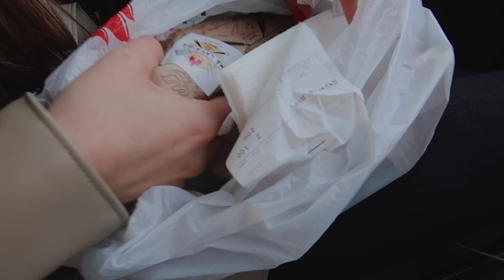ВЛОГ: я увеличила губы! реакция мамы | мой доход, цели | день с подругами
В этом видео я поделюсь с вами своим опытом увеличения губ и расскажу про свой день :)

НЕМНОГО ОБО МНЕ:
Ника, 20 лет, Владивосток.
Снимаю на Canon G7X Mark 2
Обрабатываю видео в Final Cut Pro